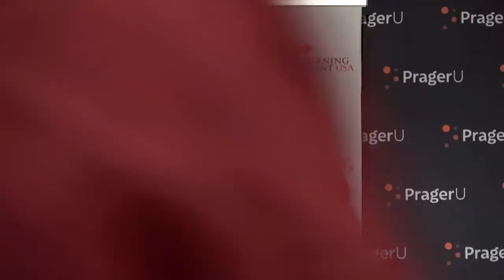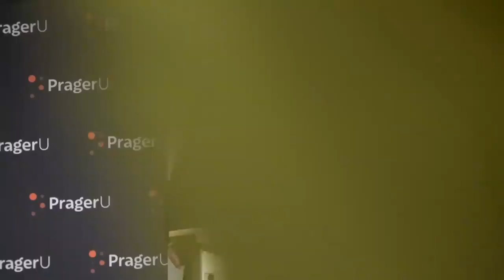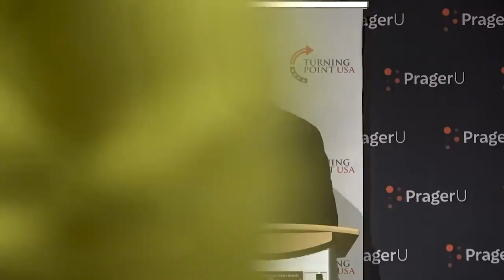Dennis Prager at CSU: Why America Needs Traditional Values to Thrive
Dennis Prager was recently at Colorado State University speaking with students and discussing the necessity for traditional values if our free society is to flourish. Watch Dennis' speech here!

*Speech previously recorded